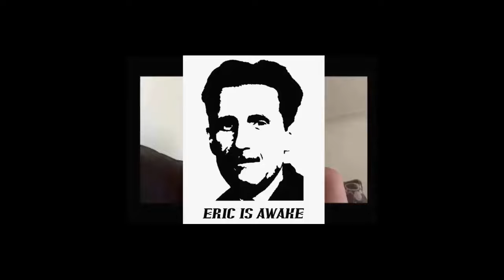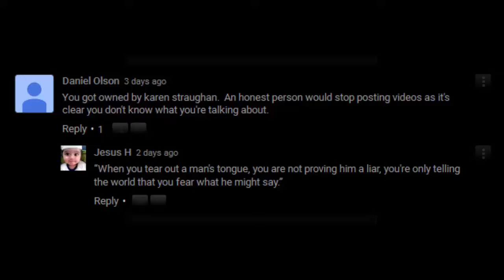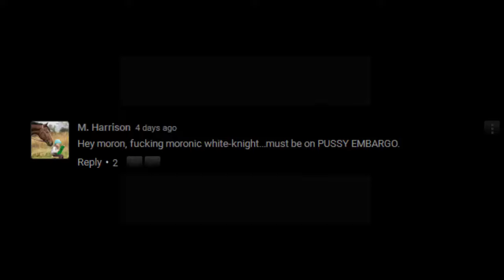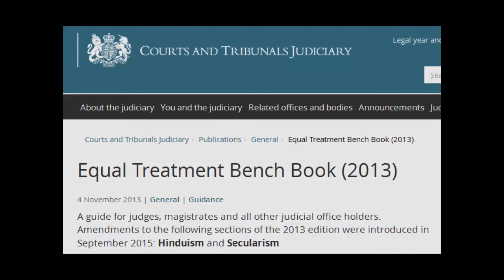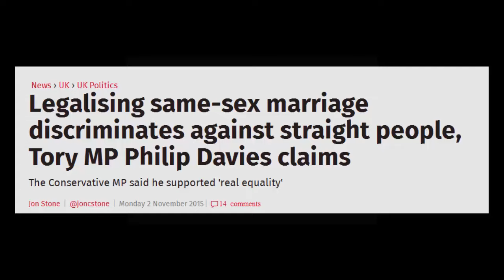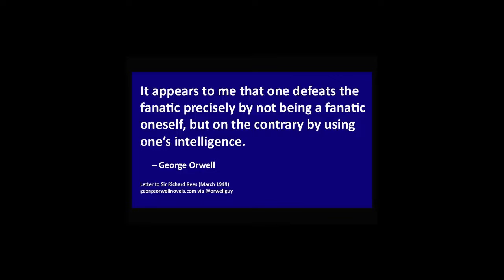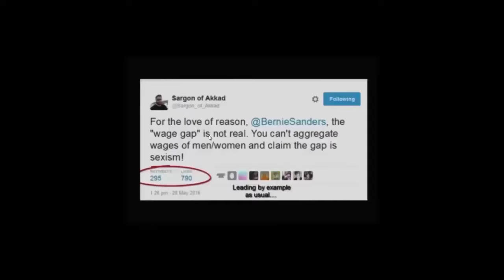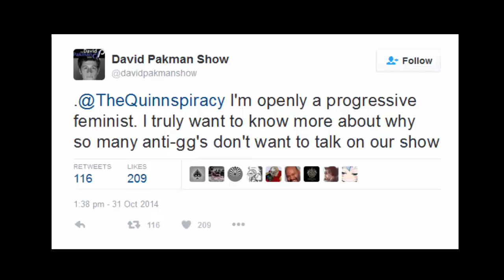Response to Karen Straughan message to anti feminists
Karen Straughn replied to my message to anti feminists video and this is my response to her video called Wake Up, Eric...:

In this video I point to some of the hypocrisy and inconsistencies within anti feminism and outline some biases and errors that Karen made. I also criticise Karen’s overly hostile approach to feminism and her somewhat radical tendencies.

My view is that mens issues would be better served by engaging the mainstream and taking a societal or “holistic” approach (as Karen herself puts it in the context of the womens rights in the middle east), rather than an aggressive approach from MRA.

This means identifying issues of common cause that advocates of mens rights have with feminists, which will improve the lives of men and women.

The Wage Gap, the MRM, insults on youtube, white knighting and youtubers such as Atheism is unstoppable, DarkMatter, ShoeonHead, Sargon and others are given a mention.

More accuracy is needed when describing the positions of feminists / non feminists and anti feminists - and people should be prepared to state their individual opinions, rather than to state the general opinion of the group they identify with.

There may yet be a part 2 detailing my particular issues with anti feminist content creators including pwnage culture and bullying.
The first clip used is from Only Fools and Horses and the last clip is from Kenny Everett Television Show.

Sources:
Ally Fogg on William Collins claims cited by Karen:

Thats all from the Ministry of Love.
Be sure to vent your two minutes of hate upon me, SJW101 the political gamer,  rather than on Big Brother :)